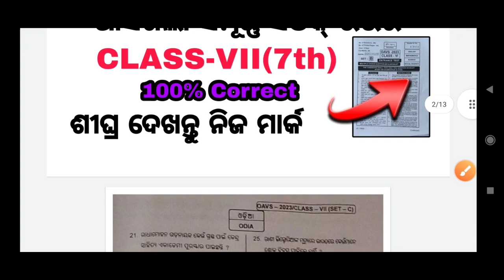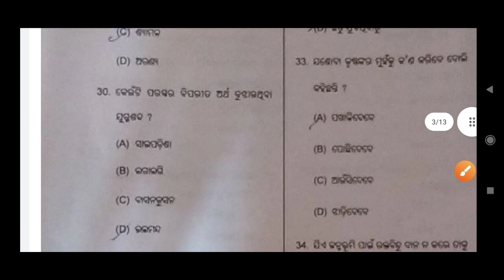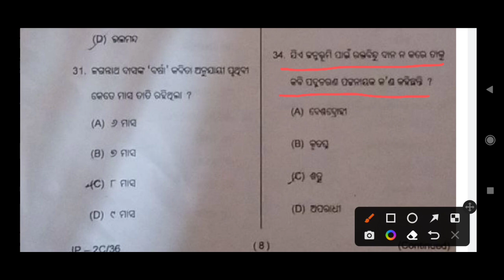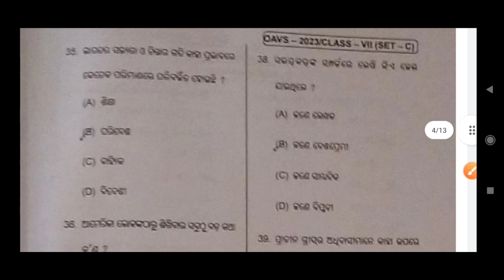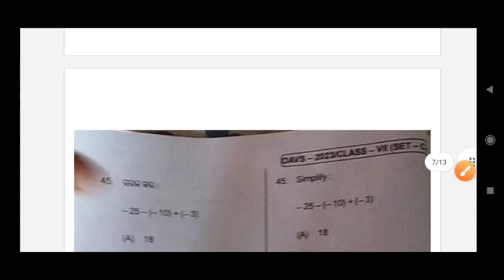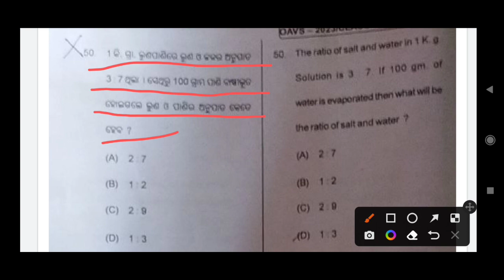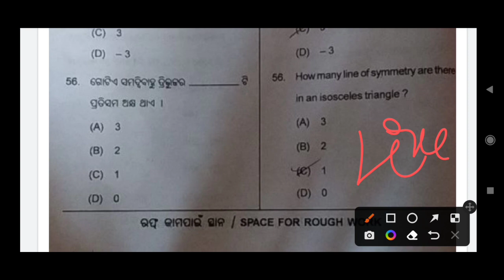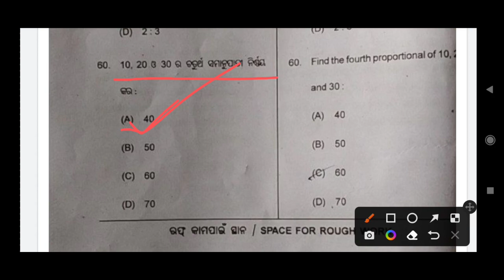Oav entrance 2023 answer key | odisha adarsha vidyalaya entrance exam answer key 2023 class 7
Online class for OAVS entrance exam 2023

odisha adarsha vidyalaya admission 2023

odisha adarsha vidyalaya entrance exam 2023 question paper

oavs class 6th entrance answer key
odisha Adarsha Vidyalaya entrance exam answer key 2023 class 6

Oav entrance 2023 answer key | odisha adarsha vidyalaya entrance exam answer key 2023 class 6